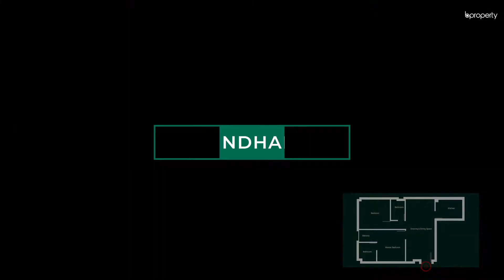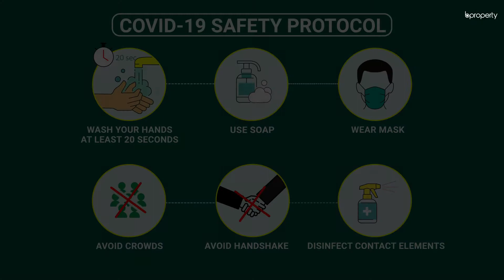Well Designed 850 Sq. Ft. Flat in Bashundhara R-A | Flat for Rent in Dhaka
Bashundhara R-A isn't a busy location. Rather, it's one of the quietest places to live in. You'll hear the birds chirping and the rustle of the leaves when the wind blows. That's what makes this zone such a wonderful place to contemplate the mysteries of life. The apartment is a moderately sized one and you will be able to reside here very comfortably if you decorate it the right way.